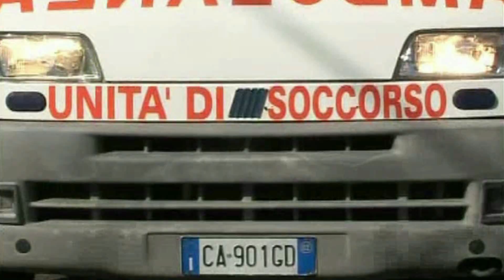Stranuamuri Sicilianu L'ESIBIZIONE DI BARTOLOMEO DI MARSALA